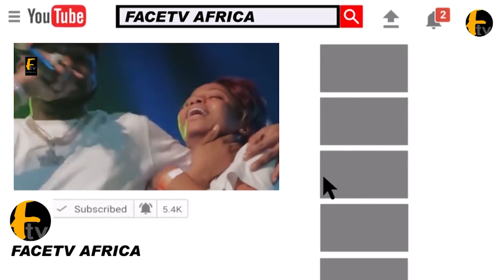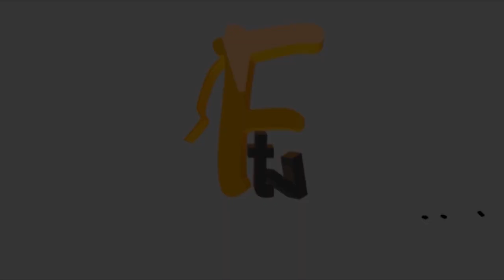LATEEF ADEDIMEJI AT RAMADAN LECTURE 2023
LATEEF ADEDIMEJI AT RAMADAN LECTURE 2023 Face tv Africa Face tv Africa Facetv Africa Face tv AFrica Facetv Africa Facetv Africa and Music face: Real Indigenous Nigerian Music. We profile top performance, top rated Nigerian musicians, legends, events, video musicals and we dish them out to you from a Nigerian point of view.